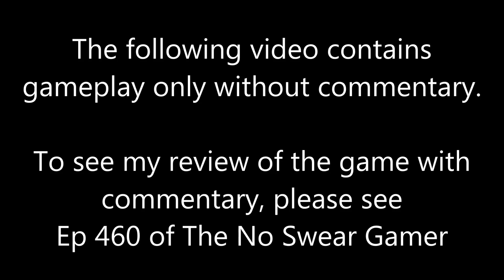Worm Whomper Intellivision Gameplay - The No Swear Gamer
This is just the gameplay without commentary from Worm Whomper for the Intellivision.